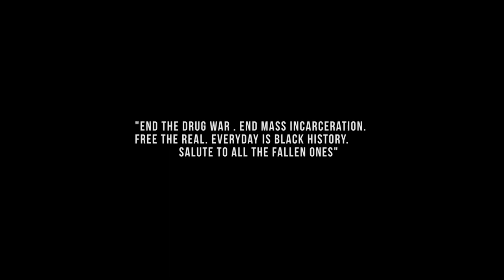Skoowop Collins - Box 'Remix" (Official Video) Shot